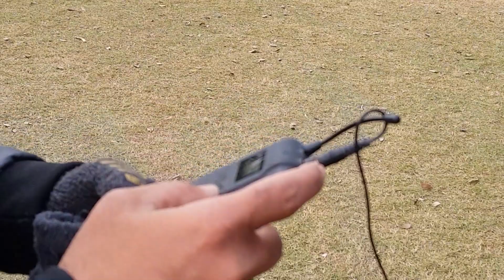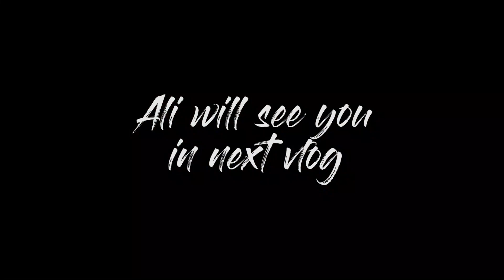Prank Reality - Behind The Scene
Firstly this prank is FAKE. Even a single scene was not real and it is fully planed video by the director and actors and who ever is involved in this video.
This prank shows that two characters fight to each-other and they involve a third random person the next you can see in video. Pleasure.

Vlogging Setup
Camera: Samsung Galaxy Note 8
Mike Used: BOYA MM1
Tripod: Yungteng selfie stick
Video Editor: Adobe Premier Pro CC 2019
Frame rate: 60 FPS
Video Resolution: 1920*1080

Music
no_copyright_epic_cinematic_dramatic_adventure_trailer